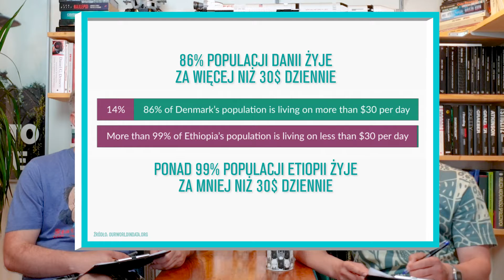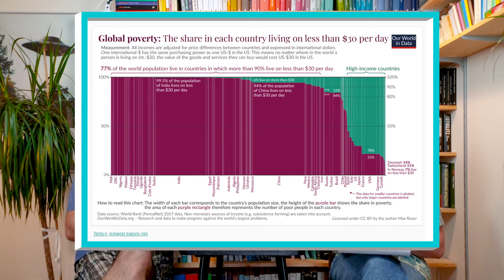Likwidacja światowego ubóstwa. Czy to w ogóle możliwe?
Na świecie ponad 85 proc. ludzie żyje za mniej niż 30 dolarów dziennie (do każdego kraju kwotę dopasowuje się tak, by odpowiadała sile nabywczej 30 dolarów w USA). W Danii natomiast 86 proc. mieszkańców żyje za więcej niż 30 dolarów dziennie. Czego więc potrzebujemy, aby ludzie na całym świecie żyli tak dostatnio, jak żyją obecnie Duńczycy?

Czy wystarczy zmniejszyć nierówności ekonomiczne? Z pewnością nierówności są problemem i jest aż nadto powodów, żeby je zmniejszać. Problemem jest to, że tylko taki krok po prostu nie wystarczy. A dlaczego? Bo świat jest biedniejszy, niż wydawałoby się to ludziom w zamożnych krajach. A skumulowany majątek najzamożniejszych ludzi świata jest dalece niewystarczający, żeby po jego „rozsmarowaniu” wystarczyło wszystkim na poziom życia zbliżony do obecnej Danii.

Co więc należy zrobić? Zdaniem Maxa Rosera z platformy OurWorldinData należy zwiększyć PKB świata o co najmniej 410 proc. W jego modelu globalne nierówności zostają radykalnie zmniejszone.

Jest to zresztą oszacowanie minimalne z „zaszytym” już degrowthem. W tym modelu Dania przestaje się rozwijać gospodarczo, a kraje, które są od Danii zamożniejsze, ścinają swoje PKB do poziomu duńskiego. Bardzo mało prawdopodobne wydaje się wprowadzenie degrowth. Realnie więc gospodarczy tort prawdopodobnie będzie musiał urosnąć znacznie bardziej.

Czy taki wzrost jest w ogóle możliwy? Tak, ale rodzi on duże problemy natury środowiskowej. Aby wyciągać miliardy ludzi z biedy (a przed takim wyzwaniem stoimy) potrzebne są więc regulacje, które będą pilnowały tego, aby przy okazji polepszania dobrostanu rzesz biednych ludzi nie zdewastować środowiska. Czy to się uda? Tego nie wiemy.

Bibliografia:
Max Roser, How much economic growth is necessary to reduce global poverty substantially?, OurWorldinData.org,